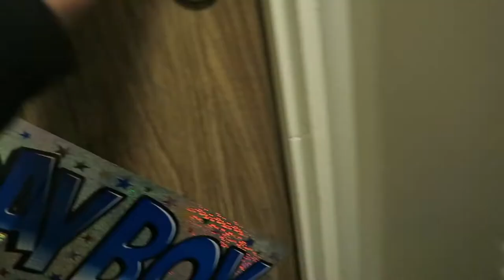PERSONAL TRAINING + DELIVERIES!